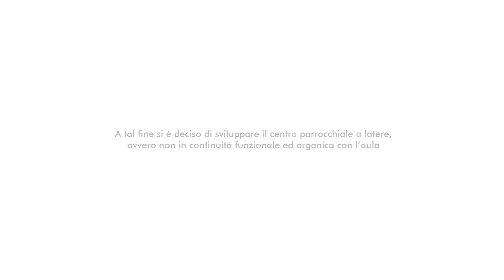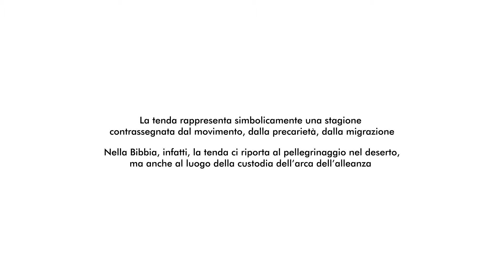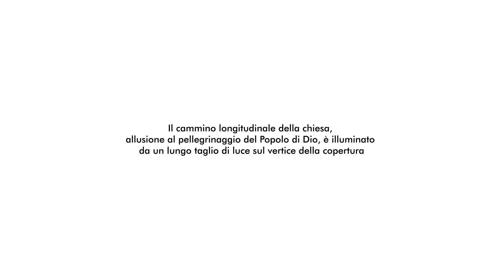progetto Isidori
Il video per il concorso di progettazione del nuovo complesso per la parrocchia "S. Eufemia" in Alba Adriatica intitolato a San Paolo VI.